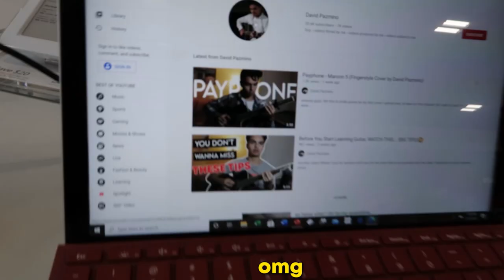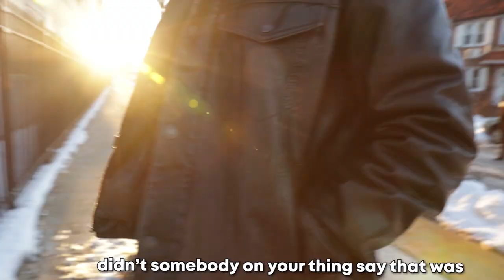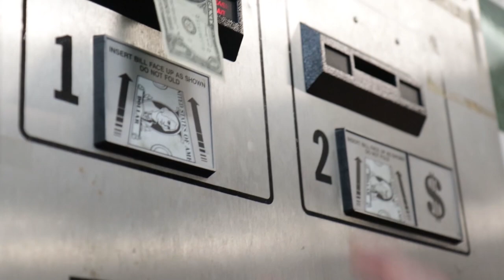Messing Around in GUITAR CENTER!